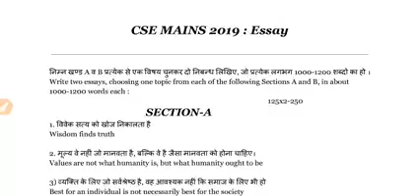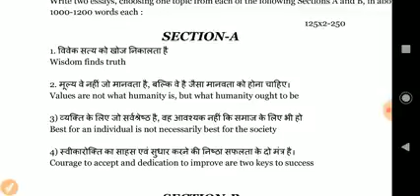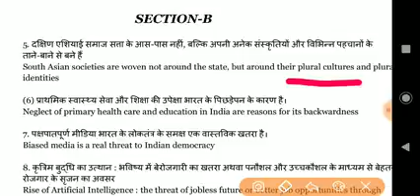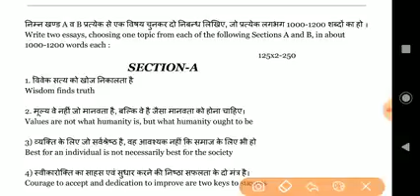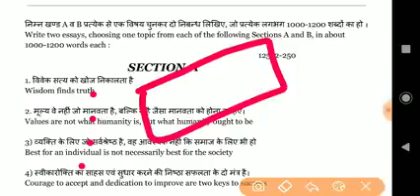UPSC IAS ESSAY PAPER 2019